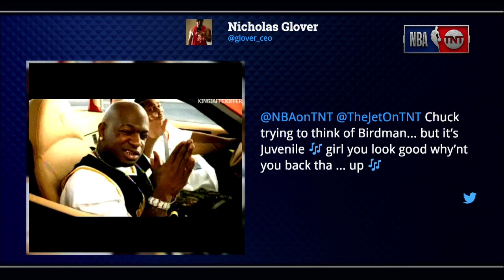Inside The NBA: The crew discuss 2018 NBA All-Star new format